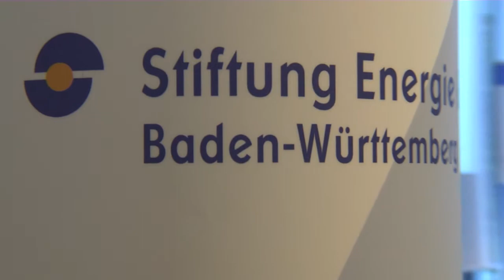"In der Türkei erleben wir keinen Umbau, sondern den Aufbau der Energielandschaft."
"Versorgungssicherheit ist das Problem: Knappheit an Versorgung ist zu erwarten. Energieeffizienz ist ein Thema, es steht aber nicht zufällig an letzter Stelle. Da sind wir ganz am Anfang.Die Türkei ist Wachstumsmarkt mit eigenen Gegebenheiten." Die Türkei wird weiter in erneuerbare investieren, hauptsächlich um den Einfluss der Primärenergieimporte auf den Haushalt zu minimieren.
Zitate Mehmet Acarla ,General Manager , Borusan EnBW Energy